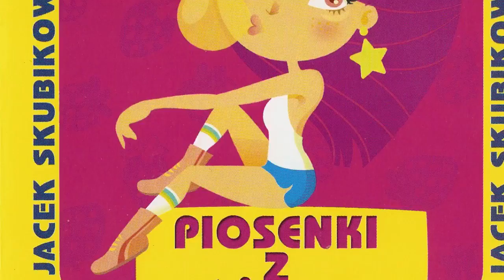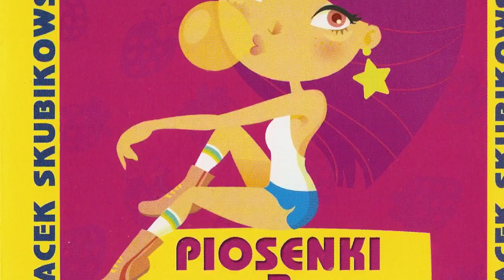Jacek Skubikowski – krzyki Weroniki – piosenki z różowej scenki